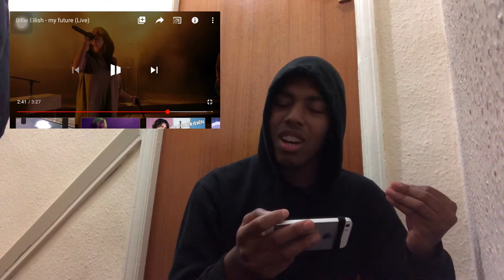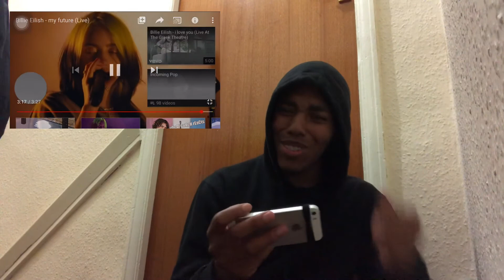Billie Eilish - my future | MalakaiWaldrobe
BillieEilish # MyFuture